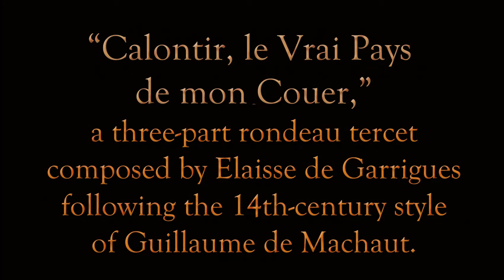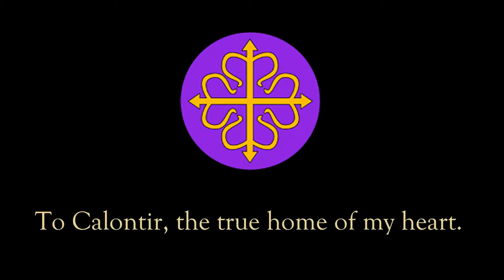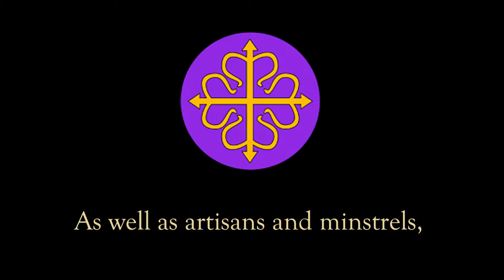Calontir, le Vrai Pays de Mon Couer--Elaisse de Garrigues (First Bardic War)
This is a three-part rondeau tercet that I composed in the 14th-century style of Guillaume de Machaut, recorded for the Period Style Original Song competition in the First Bardic War with Mistress Gwyneth Espicier singing the soprano part and Master Alan Smyith of Darkdale singing the bass and myself on alto.